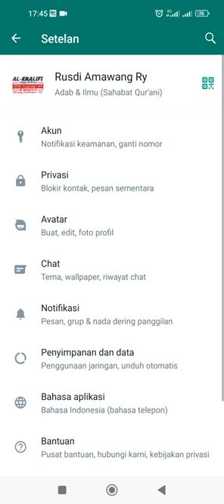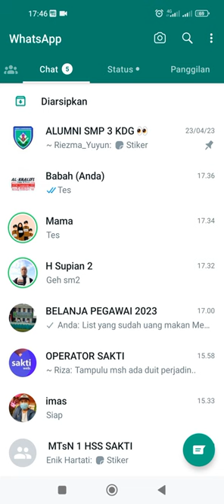Menampilkan/memunculkan Tombol Enter dan merubah tombol kirim ke enter pesan/chat WA Hp Android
Chat whatsapp#WA#HP#Android